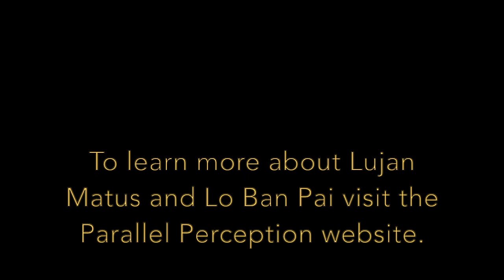Deep Devotion To Grow With An Open Heart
Lujan Matus is offering a new group online program with four weekly sessions from January 16th-February 6th, 2021.⁣
$225 if you complete your registration prior to December 6th. ⁣

The program will involve four sessions of approximately 90 minutes each. Classes will take place on Saturdays at 2 pm, Mountain Standard Time. ⁣